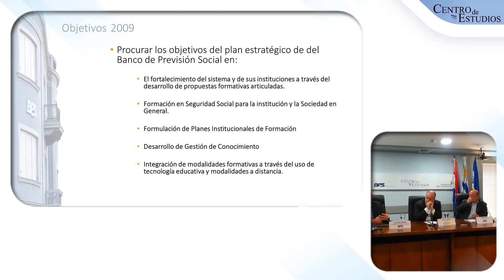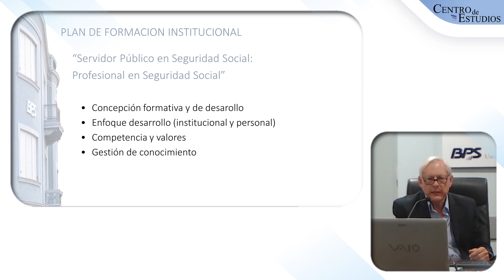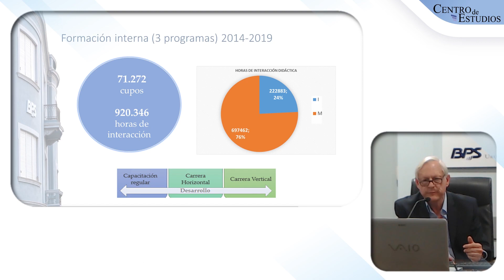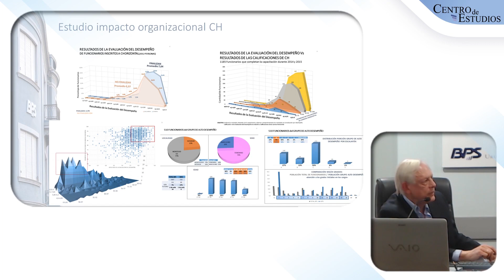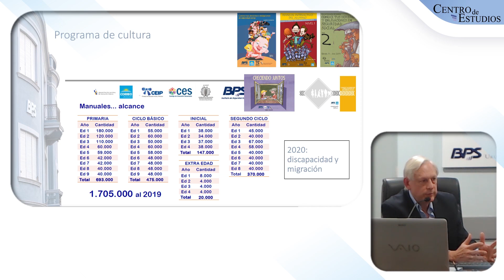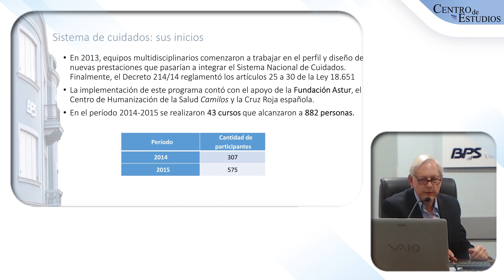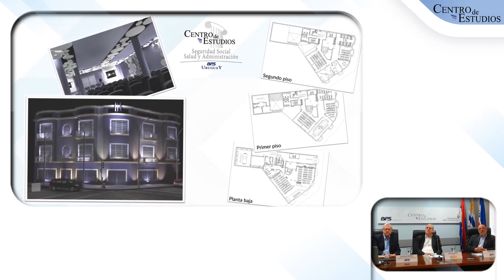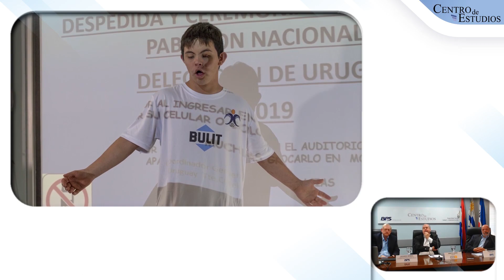10.° Aniversario del Centro de Estudios, Salud y Administración del BPS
​El 10 de diciembre se celebró el décimo aniversario del Centro de Estudios, Salud y Administración del BPS, un espacio institucional destinado a capacitar, difundir, comprometer e involucrar a los actores nacionales e internacionales en temáticas relacionadas a la seguridad social, la salud y su respectiva administración.